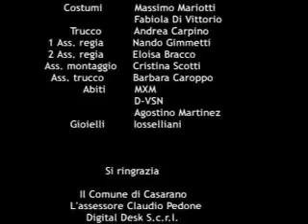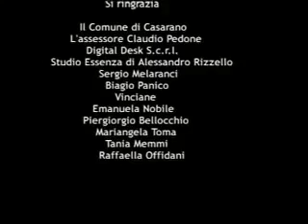ALLA BUA - PIZZICARELLA